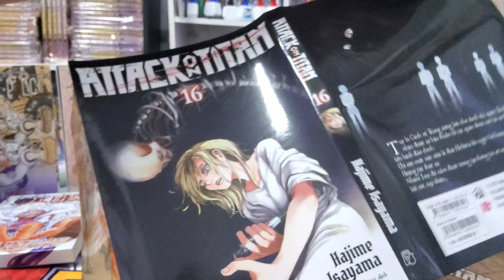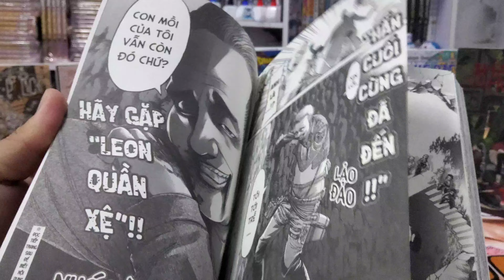[Review #1696] AOT TẬP 16 KHÔNG QUÀ